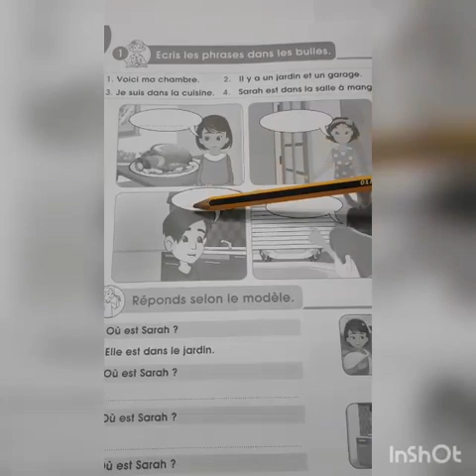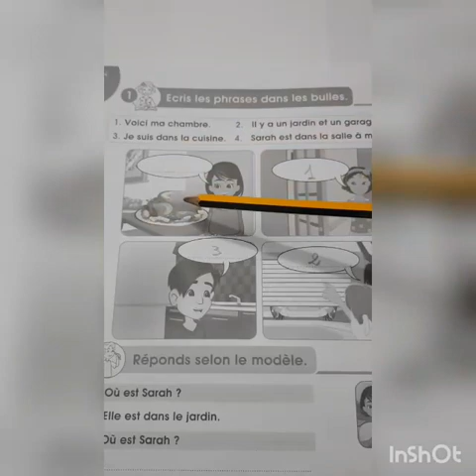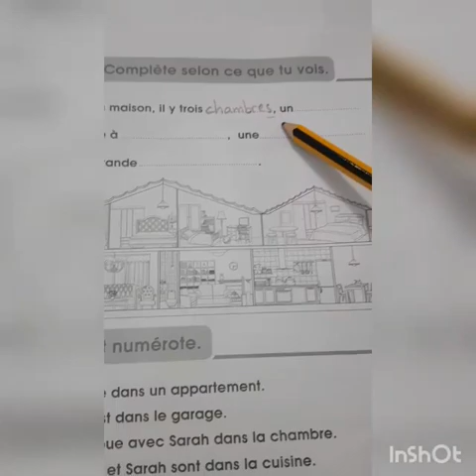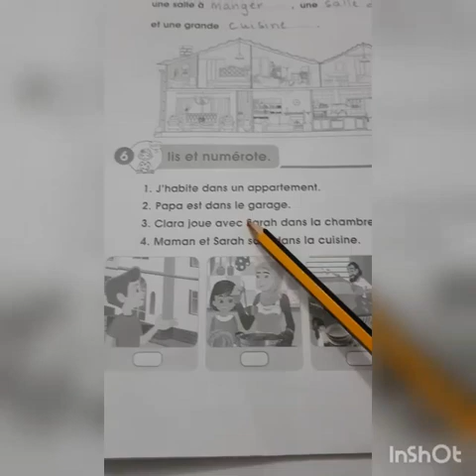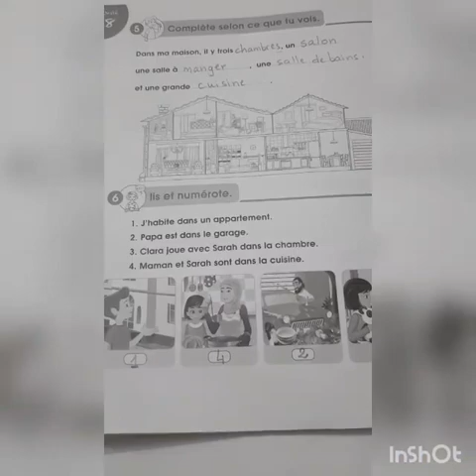Grade 2 unit 8 exercices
unit 8 exercices